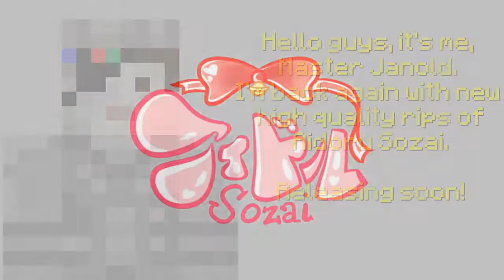masterjanold is back with another HQRips!